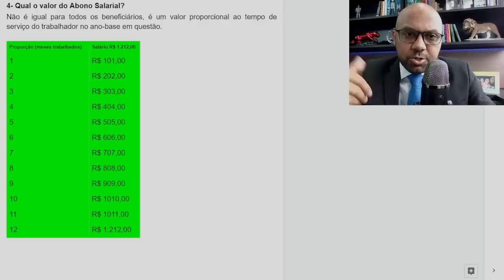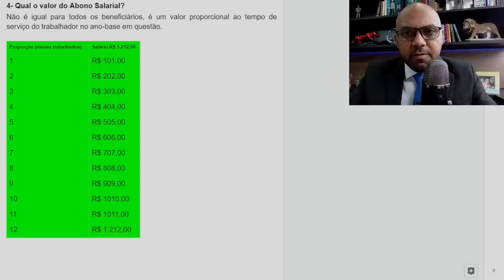PIS/PASEP 2022: confira o calendário de pagamento e saiba quem tem direito abono dobrado?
Os pagamentos começam no dia 8 de fevereiro para os trabalhadores da iniciativa privada e em 15 de fevereiro para os servidores públicos. Os beneficiários podem sacar o dinheiro até o dia 29 de dezembro. Abono salarial PIS/Pasep: calendário é aprovado; veja datas. Cronograma de pagamentos do abono salarial referente ao ano-base 2020 foi aprovado pelo Conselho Deliberativo do Fundo de Amparo ao Trabalhador (Codefat​) e começa no dia 8 de fevereiro. O que muda na economia brasileira em 2022 – e pode afetar o seu bolso. Mudança no calendário. O Codefat aprovou resolução que muda…
Calendario pis 2022 referente a 2021
Calendário pis 2022 g1
Calendario pis 2022 valores
Calendário PIS 2022 é 2023
Pis 2022 dobrado?
PIS 2021 dobrado?
Abono salarial PIS/Pasep com as datas liberadas para 2022.
Abono Salarial PIS/PASEP 2022: Saiba se voce vai receber.
Quem tem direito,
Calendário PIS 2022.
Para ter direito, o trabalhador precisa...
PIS 2022
Quem tem Direito, Consulta PIS 2022.
Abono PIS/PASEP começa esse mês, veja o valor e quem recebe
Vai ter PIS 2022?
Quando sai o calendário do PIS 2022?
Como consultar o PIS 2022?
Quem Trabalhou em 2021 tem direito ao PIS em 2022?
Como será pago o pis em 2022?
Quando vai comecar a pagar o PIS 2022?
Calendario PIS 2022 e 2023
Extrato PIS
PIS 2021 e 2022 vai ser antecipado
Calendário do PIS 2020
Definido calendário do PIS-PASEP 2022; confira datas e valor dos pagamentos
Confira quem pode receber o PIS-PASEP de até R$ 2,4 mil em janeiro de 2022
Calendário PIS/PASEP 2022: Tudo sobre Abono Salarial 2022
O que é PIS-PASEP? IGUAL A ABONO SALARIAL E DIFERENTE DE COTA DO PIS
Como funciona?
Quem tem direito a receber?
Qual o valor do Abono Salarial 2022?
Quando começam os pagamentos?
Como serão efetuados os pagamentos?
SOBRE O PAGAMENTO DOBRADO!

1- O que é PIS-PASEP?
Corresponde ao pagamento de 1 salário mínimo por ano a todos os trabalhadores de carteira assinada ou servidores públicos.
2- Como funcionam os pagamento dos PIS/PASEP?
PIS: Caixa Econômica Federal.
PASEP: Banco do Brasil.
3- Quem tem direito a receber o PIS/PASEP em 2022?
cadastrado no PIS/Pasep há pelo menos cinco anos;
Ter recebido até dois salários mínimos com carteira assinada;
Ter exercido atividade remunerada pelo menos 30 dias;
Ter seus dados informados pelo empregador corretamente na (RAIS)/eSocial.
4- Qual o valor do Abono Salarial?
Salário R$ 1.212,00
1- R$ 101,00
2- R$ 202,00
3- R$ 303,00
4- R$ 404,00
5- R$ 505,00
6- R$ 606,00
7- R$ 707,00
8- R$ 808,00
9- R$ 909,00
10- R$ 1010,00
11- R$ 1011,00
12- R$ 1.212,00

5- Quando começam os pagamentos em 2022?
Como ficou o Calendário de pagamentos do PIS/PASEP
PIS - Mês de nascimento – recebe em
Janeiro – 08/02/2022
Fevereiro – 10/02/2022
Março – 15/02/2022
Abril – 17/02/2022
Maio – 22/02/2022
Junho – 24/0/2022
Julho – 15/03/2022
Agosto – 17/03/2022
Setembro – 22/03/2022
Outubro – 24/03/2022
Novembro – 29/03/2022
Dezembro – 31/03/2022
PASEP - Final do NIS – recebe em
0  –  15/02/2022
1  –  15/02/2022
2  –  17/02/2022
3  –  17/02/2022
4  –  22/02/2022
5   –  24/02/2022
6   –  15/03/2022
7 –  17/03/2022
8  –  22/03/2022
9  –  24/03/2022
6- Como serão efetuados os pagamentos em 2022?
ATENÇÃO: LEMBRE-SE DOS APLICATIVOS DA CAIXA E BANCO DO BRASIL
PIS três formas:
1- Crédito em conta;
2- Saque nos caixas eletrônicos, nas casas lotéricas e nos correspondentes ‘Caixa Aqui’ ;
3- Na boca do caixa;

PASEP três formas:
1- Crédito em conta;
2- Correntistas de qualquer outra instituição financeira podem encaminhar ‘TED’;
3- Saque na boca do caixa, nas agências do Banco do Brasil.
7- SOBRE O PAGAMENTO DOBRADO!
ESTA SENDO PAGO O ANO BASE 2020 E NÃO 2021.
É uma possibilidade, mas ainda não é uma realidade.

calendário pis 2022 e 2023
calendário pis 2022 nascidos em fevereiro
calendário pis 2022 nascidos em julho
calendário 2022
calendário pis 2021
calendário pasep 2022 banco do brasil
calendário do pis 2020 e 2
caixa pis
qual o calendario do pis 2022,quando vai ser liberado o pagamento do pis,quem tem direito ao abono salarial em 2021,meu pis não caiu no caixa,quem trabalhou em 2020 tem direito ao pis,pis 2022,quando vai ser liberado o pis,nao saquei meu pis,pis para quem é correntista da caixa,como consultar a rais 2020,a rais foi entregue,como consultar a rais 2021,como consultar a rais pelo telefone,pis dobrado,pagamento do pis dobrado,pagamento pis,pagamento dobrado do pis